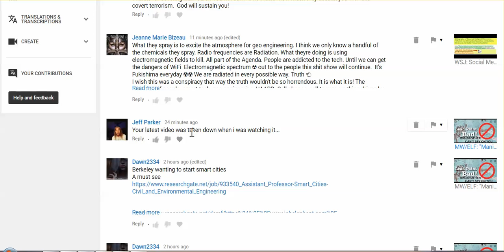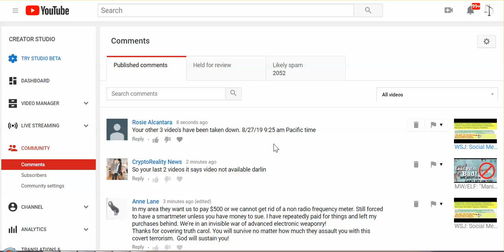What Is Going On?